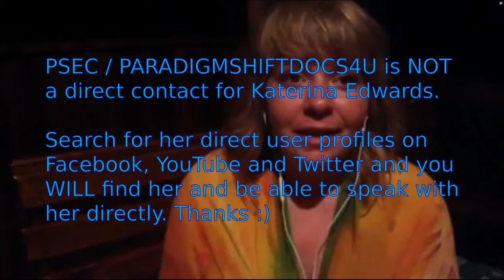PSEC - 2014 - Katerina's Creativity Tip - #09 Dive Into Your Fears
ABOUT: In this episode of "Paradigm Shift - An Educational Comedy" that we have titled as "PSEC - 2014 - Katerina's Creativity Tips" -- PSEC presents to you a NINE PART PSEC MINI SERIES which covers the following:

PSEC - 2014 - Katerina's Creativity Tip - #01 Change Up Your Surroundings
PSEC - 2014 - Katerina's Creativity Tip - #02 Get Out Of Your Comfort Zone
PSEC - 2014 - Katerina's Creativity Tip - #03 Reflection and Assimilation
PSEC - 2014 - Katerina's Creativity Tip - #04 Keep a Journal
PSEC - 2014 - Katerina's Creativity Tip - #05 Surround Yourself With New Influences
PSEC - 2014 - Katerina's Creativity Tip - #06 Got An Issue? Write It Out Loud!
PSEC - 2014 - Katerina's Creativity Tip - #07 Your Heart Is Your Guidance System
PSEC - 2014 - Katerina's Creativity Tip - #08 A Sense of Safety While You Create

We hope that you find these tips useful and we encourage you to continue forward in developing your artistic creativity; whether you're into photography, painting, drawing, music or whatever your particular skill happens to be! Also -- never underestimate yourself! All great artists (and great people with the potential to be great artists) all have a perfectionism complex and usually think their work is no good, or won't ever be good. What you put out, you get back -- and practice makes perfect! So, never give up!

Winners fail until they succeed, losers give up when they fail. Your desire to succeed should be greater than your fear of failure. If you're not willing to learn, no one will be able to help you. If however you are determined to learn, then no one will be able to stop you!

Participants List: Katerina Edwards
Applicable Hashtags

deviantART Video: More than one video. Please browse gallery
Facebook Video: More than one video. Please browse videos album